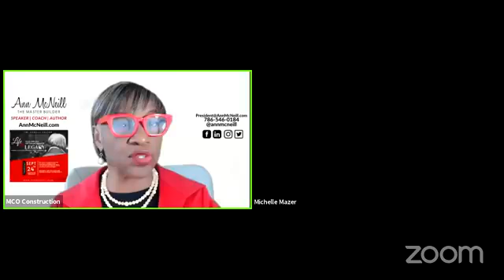"Think & Grow Rich" MASTERMIND SERIES PART 7 w/ CEO Ann McNeil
Grow Rich w/ Denise Series
1. Meditation (50 vids)
2. Motivation (15 vids)
3. Mindset (15 vids)
4. Mentorship (10 vids)
5. Visualization (5 vids)
6. Affirmations (5 vids)

Grow Fit w/ Philip
1. Athletes (50 vids)
2. Dynasties (20 vids)
3. Work ethic (10 vids)
4. Success stories (10 vids)
5. Visualization (5 vids)
6. Affirmations (5 vids)

Grow Lit w/ Philip & Denise
1. Bible verses (50 vids)
2. Fasting & Praying (25 vids)
3. Testimonies (20 vids)
4. Affirmations (5 vids)

Meditation vids
1. Rain
2. Birds
3. Wind
4. Waterfall
5. Hurricane
6. River
7. Winter storm
8. Sand storm
9.  Cats
10. Forest
11. Piano
12. Violin
13. Flute
14. Drums
15. Gong
16. Dulcimer
17. Wind chimes
18. Singing Bowl
19. Tuning Fork
20. Harp
21. Mozart
22. Beethoven
23. Bach
24. Chopin
25. Brahms
26. Tchaikovsky
27.  Debussy
28. Handel
29. Schubert
30. Haydn
31. Vivaldi
32. Liszt
33. Strauss
34. Enya
35. 396 Hz Solfeggio Frequency
36. 528 Hz Solfeggio Frequency
37. 639 Hz Solfeggio Frequency
38. 741 Hz Solfeggio Frequency
39. 852 Hz Solfeggio Frequency
40. 963 Hz Solfeggio Frequency
41. 432 Hz
43-50. Pure tones

Motivation
1. Henry Ford
2. Walt Disney
3. Ralph Lauren
4. Steve Jobs
5. Phil Knight
6. Jeff Bezos
7. Elon Musk
8. Warren Buffet
9. Oprah Winfrey
10. Daymond John
11. Ed Sheeran
12. Leonardo DiCaprio
13. Sidney Poitier
14. Sylvester Stallone
15. Myles Munroe

Mindset
1. Jim Rohn
2. Bob Proctor
3. Napoleon Hill
4. Les Brown
5. David Imonitie
6. Jack Canfield
7. Tim Robbins
8. Wayne Dyer
9. T.D. Jakes
10. Myles Munroe

Mentorship
1. Will Smith
2. Dwayne "Rock" Johnson
3. Myles Munroe
4. Robert Kiyosaki
5. Bob Proctor
6. Oprah Winfrey (Book Club)
7. Barack Obama
8. Gary Vaynerchuk
9. Denzel Washington
10. Maya Angelou

Visualization
1. Beaches
2. Homes
3. Vehicles (Planes, Trains, Automobiles)
4. Watercraft (Yachts, Sailboats, Jet skis)
5. Vacation destinations

Affirmations
1. I am.
2. I love you...
3. I believe
4. I can
5. Silence (1 min, 3 min, 5 min, etc.)